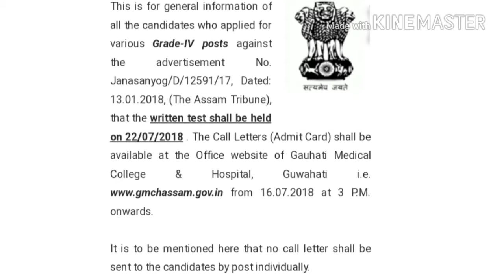Download Admit Card For GMCH Grade-IV Posts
Download admit card here-